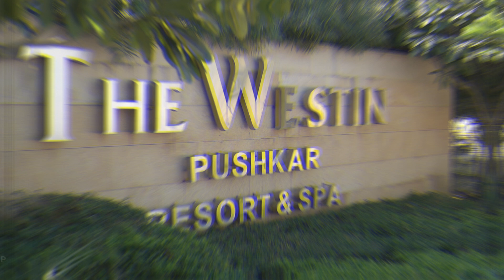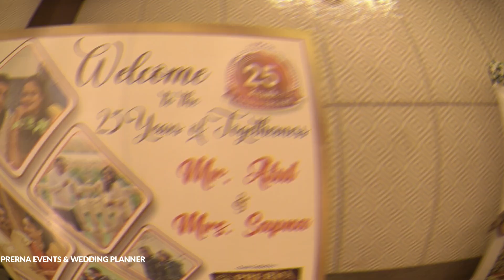ATUL JI & SAPNA JI |WESTIN RESORT PUSHKAR | 25 ANNIVERSARY |PRERNA EVENTS AJMER |TEAMHARSHVERMA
ATUL JI & SAPNA  JI |WESTIN  RESORT PUSHKAR  | GRAND SILVER JUBLIE ANNIVERSARY   |PRERNA EVENTS AJMER |TEAMHARSHVERMA

make your dream events &  wedding memorable with us.
event planner / ajmer / wedding planner / prerna events ajmer /bestweddingplanner

Mr. Harsh verma
CONNECT TEAM PRERNA EVENTS AJMER